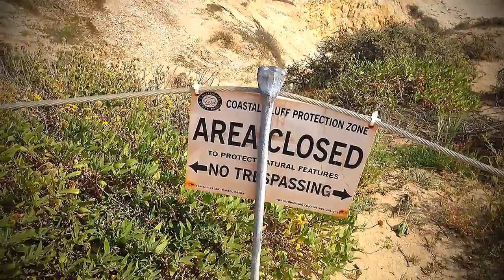Creative tales from Crystal Cove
Created, Directed, and Written by Almney King. Aspiring filmmaker/storyteller. Created March 2015. Inspiring imagination in the young and the old.